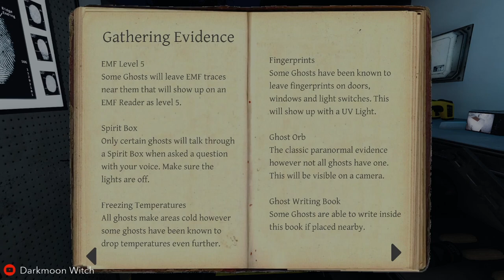Phasmophobia - Robert Miller at Edgefield Street House -Professional-